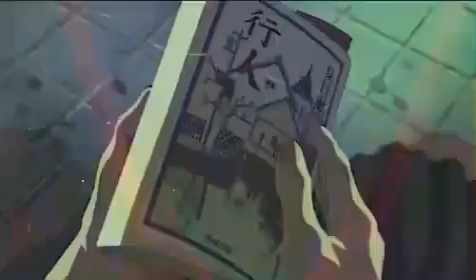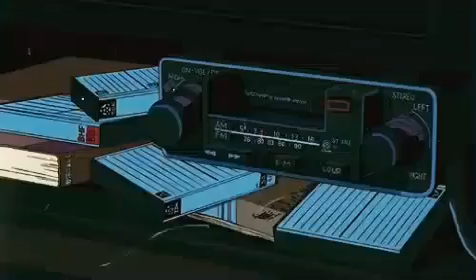Anime Aesthetic #43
Recopilacion de clips Visuales Aesthetic